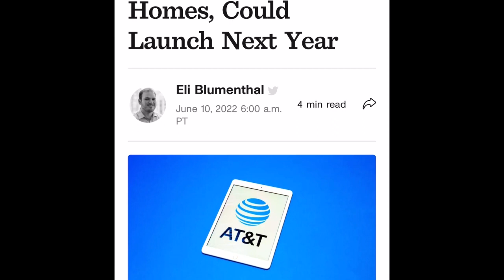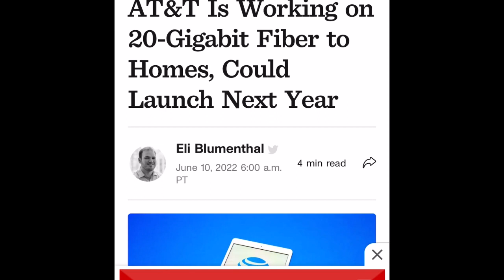AT@t working on 20Gigabits￼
CNET news articles